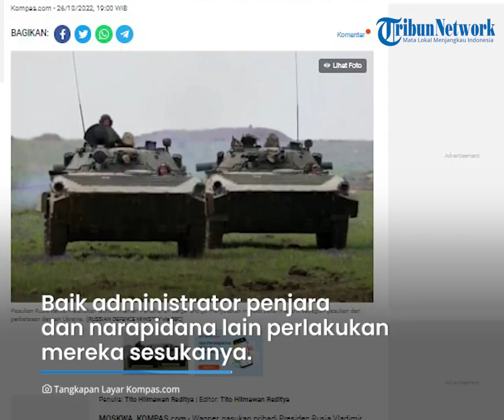Rusia Disebut Rekrut Tahanan yang Dilecehkan di Penjara Rusia untuk Gabung Unit Tempur Garis Depan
TRIBUN-VIDEO.COM - Sistem pidana Rusia memiliki sisa-sisa dari sistem kasta penjara era Soviet di mana terdapat kelas bawah yang dikenal sebagai The Shamed.

Pasukan pribadi Presiden Rusia Vladimir Putin, Wagner, dituduh merekrut tahanan yang dilecehkan di penjara Rusia untuk bergabung dengan unit tempur garis depan kelompok tentara bayaran di Ukraina.

Di sana, para rekrutan tersebut dipersiapkan untuk dibantai karena hanya mendapat sedikit pelatihan dan peralatan yang kurang memadai.